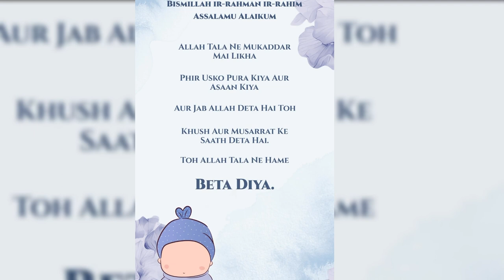Sana Khan and Anas Saiyad blessed with A Baby Boy, Announces Birth News With A Cute Islamic Post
ABOUT BOLLYWOODEPIC -
Bollywood Epic is an entertainment channel that brings you all global trending updates of the TV and film industries and many more in English Language. Get the latest happenings from Bollywood Industry, News about your favourite Celebrities, Exclusive news, News updates, Upcoming Movie Trailers and a much more.